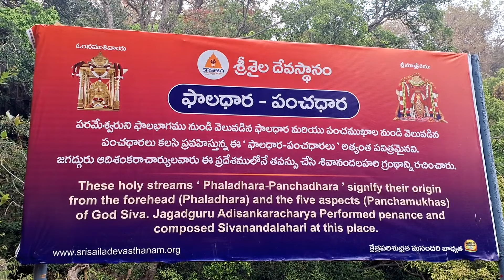పాలధార - పంచధార | శ్రీశైలం | నల్లమల అడవులు